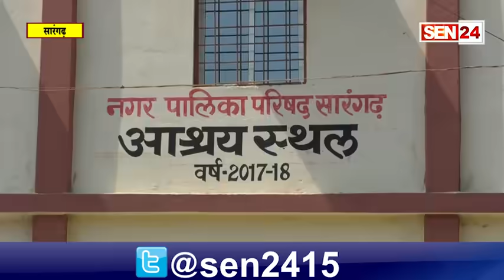सारंगढ़ : ओड़िसा से मध्यप्रदेश पैदल जा रहे मजदूरों को तहसीलदार ने छात्रावास में ठहराया।